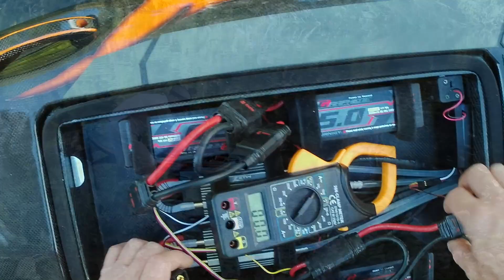Diy Electric Surfboard Running on 12s/44v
Hi the diy electric surfboard running on 12s/44v is definitely a power upgrade from the 6s lipo test, so we will see how well it does on the amp's. The brushless motor's are rated at 150amp's so lest's see if it can handle the power upgrade.I am looking to build a powered e surfing board that can stand up to some of the best electric motor jet boards out there. Being a homemade electric surfboard there are alot of factor's to consider so In these tutorial's i go through pretty much each process in crafting a double waterjet powered jet surfboard so that it can help other's also interested in building there own personal watercraft.

Thanks The Waysider.